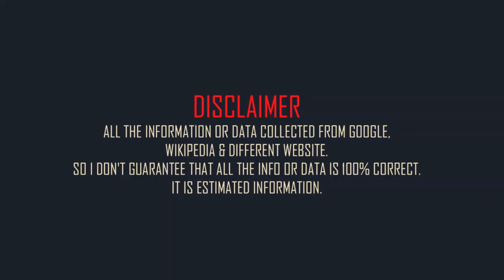Selena Gomez Family & Biography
American singer Selena Gomez family and mini biography.
Full name: Selena Marie Gomez.
Born: 22 July 1992.
Born place:  Grand Prairie, Texas, United States.
Occupation:  singer, actress and producer.
Nationality: American.
Height: 5 feet 5in (approx).
Weight: 126 lbs (approx).
Western zodiac:   Cancer
Age: 30 years (2022).
Father: Ricardo Joel Gomez.
Mother: Mandy Teefey.
half-sister: Gracie Elliot Teefey.